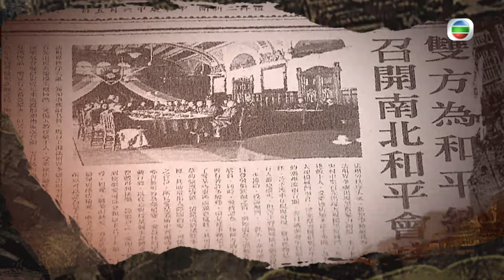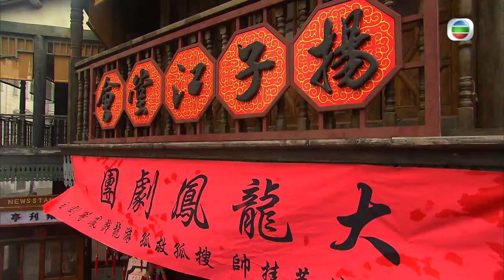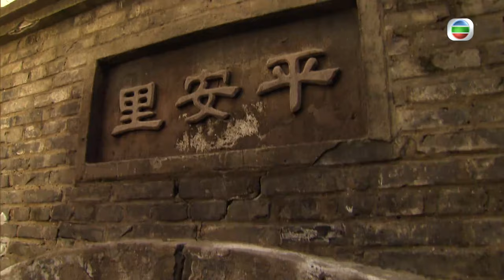[Eng Sub] TVB Drama | Lord Of Shanghai 梟雄 07/32 | Anthony Wong, Kent Tong | 2015